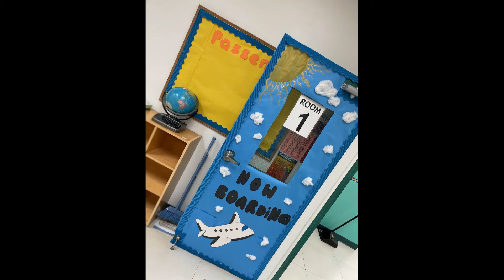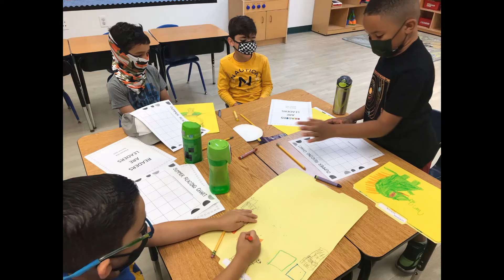1st Week of K-8 Summer Camp 2021